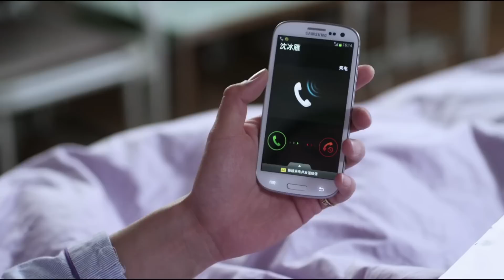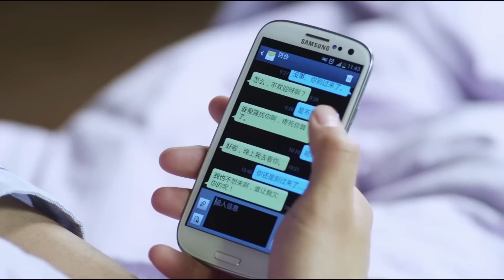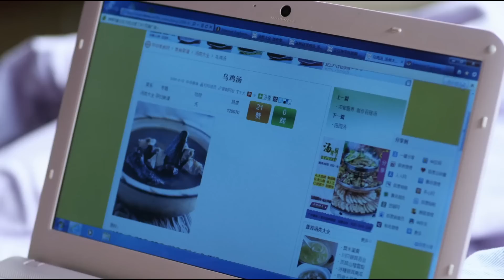都市情感電視劇【妻癮】▶ 17 | 殷桃苦心經營了八年的婚姻，遭遇雙重背叛，丈夫和閨蜜悄悄偷情，本就痛苦的她，又在事業上遭人暗算，成為上司的犧牲品（殷桃、黃曉明） 💖中劇放映廳